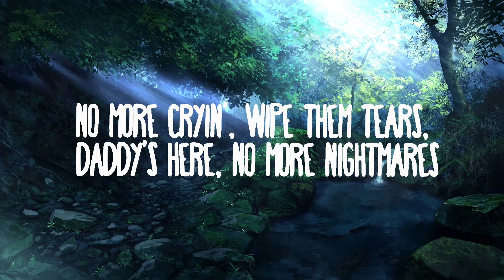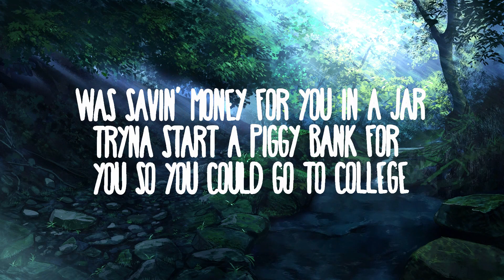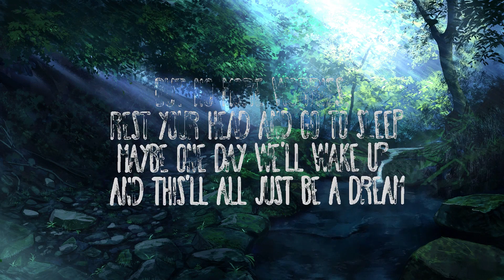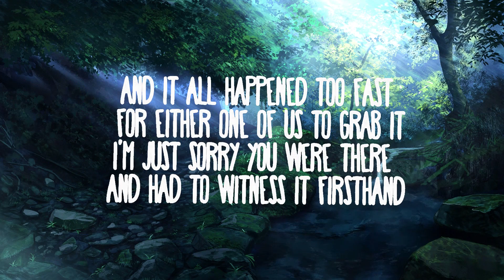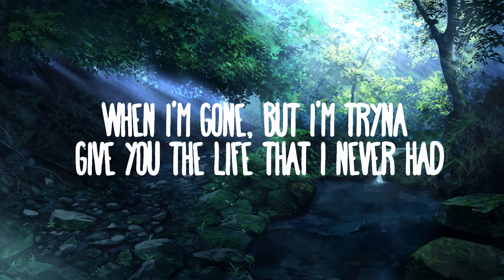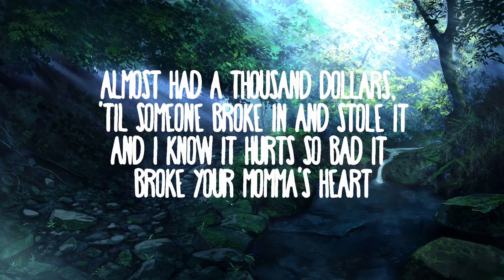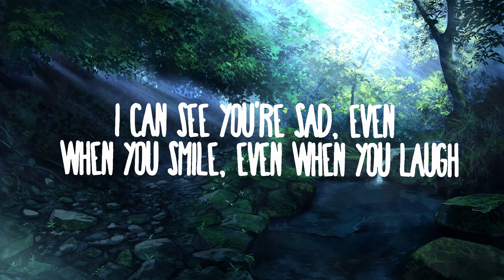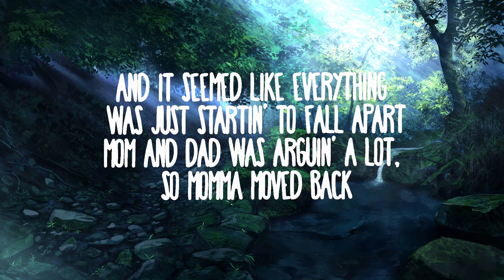Eminem - Mockingbird | Best Songs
Eminem - Mockingbird
» Descargar:

(Lyrics):
[Intro]
Yeah

[Verse 1]
Lainie—Uncle's crazy, ain't he? Yeah, but he yêus you, girl, and you better know it

[Verse 2]
And that's when Daddy went to California with